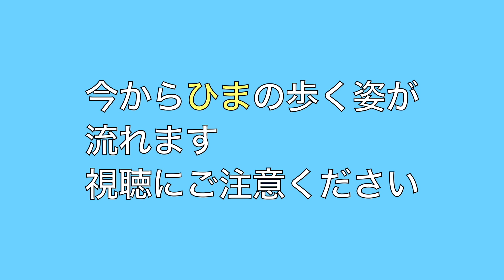ハムスター、再び病院に行く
ハムスターのひまちゃん。
一週間前に病院に行って異常なしと言われましたが、歩き方が気になったため、別の病院へ行きました。

　　　魔王魂